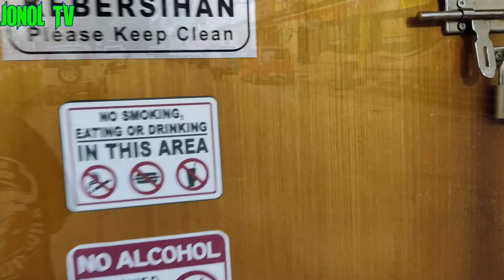HANGOUT:Jalan-Jalan Raya Part 3😊👍